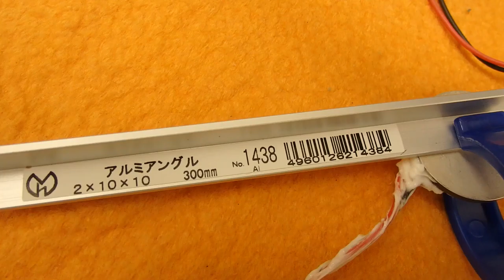オリジナル超音波実験 （超音波システム研究所 ultrasonic-labo）